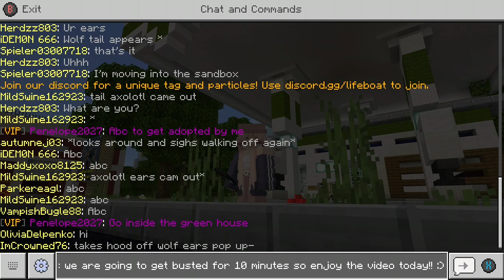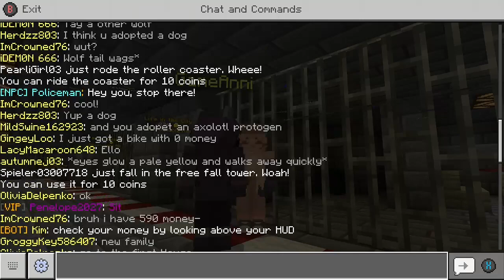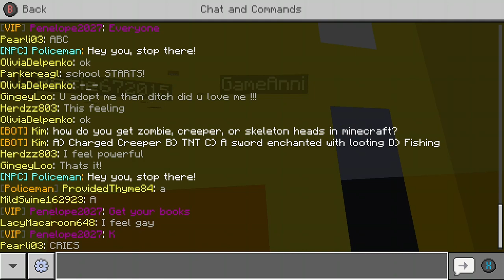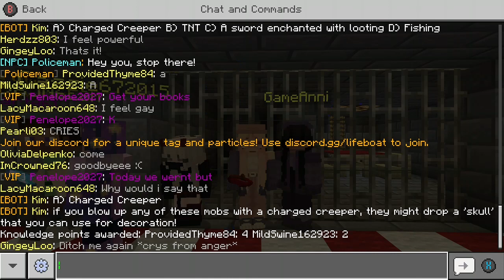Minecraft lifeboat city getting busted for 10 minutes